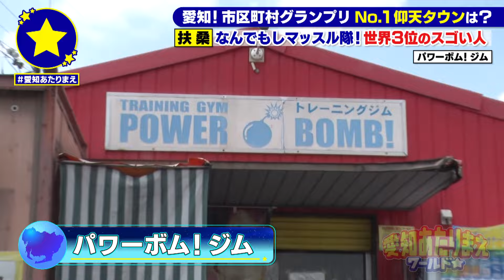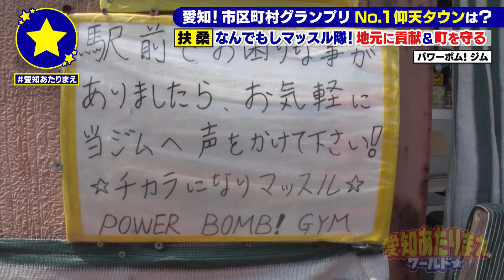【扶桑町】マッスル隊があたりまえ？！【愛知あたりまえ】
■出演者
須田亜香里